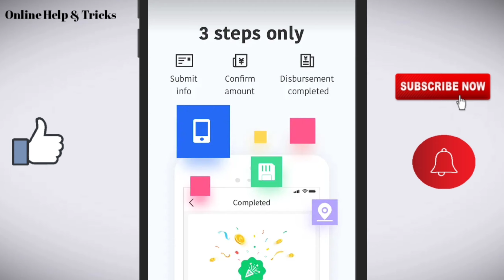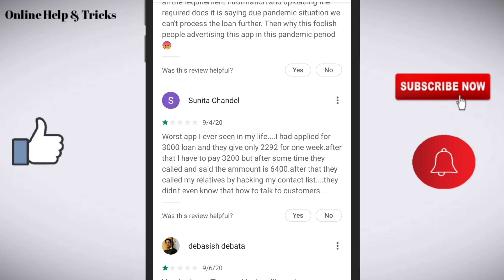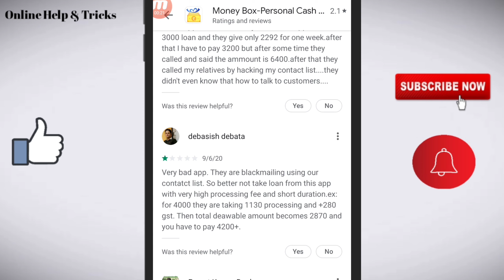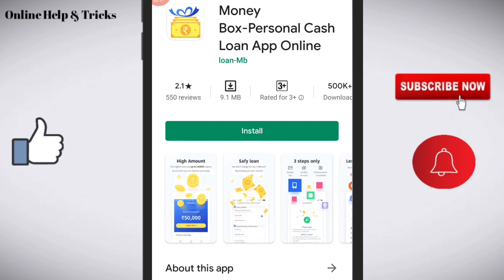Money Box loan app/Money Box loan app real or fake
Like/comments/share